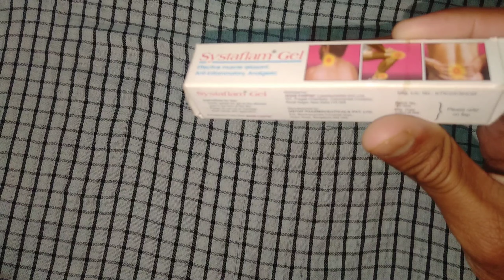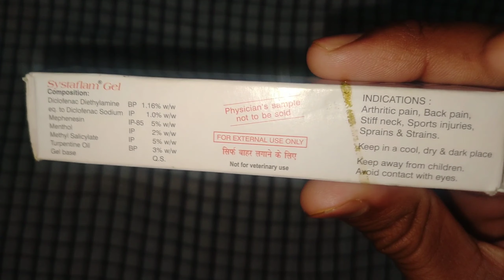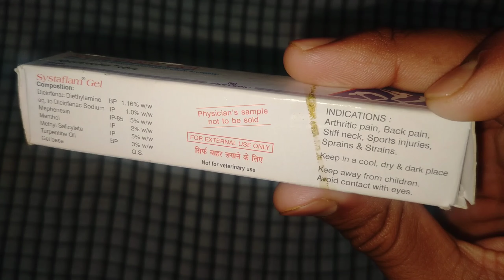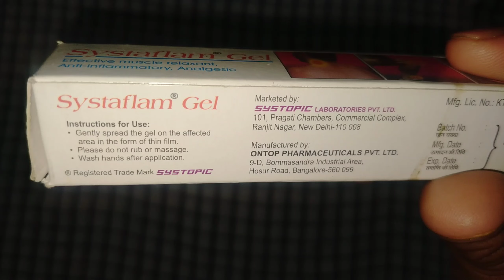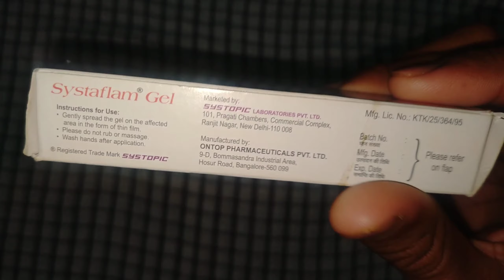Systaflam Gel Review Hindi || जोड़ों, कमर, गर्दन के दर्द से राहत || Best Pain Relief Gel 👍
Hello Friends is Video me Maine aapko bataya h Systaflam gel ke Baare Me So Video Ko End Tak Jarur Dekhe Dhanyawad 🙏

My Tools -
1) Tripod
2) Mobile
3) Mic
4) Selfie stick
5) Camera

Hi friends Welcome to ''Lucy Fun'' youtube channel. In this channel u will know about all unboxing , review , Beauty tips, health tips & vlogs also.

If u have any query please comment I'll reply u each.

Video Keywords - Systaflam gel Review Hindi || जोड़ों, कमर, गर्दन के दर्द से राहत || Best Pain Relief Gel
Systaflam gel ke faayde or nuksaan
How to avoid pain
Best gel for pain relief
Joint pain relief gel